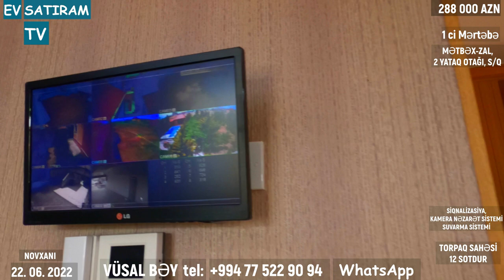12 SOTDA BAĞ EVİ SATILIR NOVXANIDA/NOVXANIDA / EV SATIRAM TV/ Недвижимость в Азербайджане